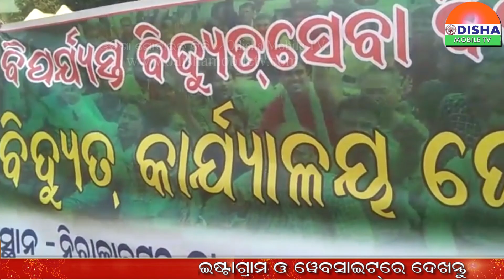ନିରାକାରପୁରରେ ବିଦ୍ୟୁତବିଭ୍ରାଟକୁ ନେଇ ତେଜିଲା ଅସନ୍ତୋଷ#odishamobiletv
ସାରା ଦୁନିଆଁର ଟିକ୍ନିକ୍ ଖବରକୁ ନେଇ ଭିନ୍ନଢଙ୍ଗରେ ପହଞ୍ଚାଇବାର ପ୍ରୟାସ,ନିରାକାରପୁରରେ ବିଦ୍ୟୁତବିଭ୍ରାଟକୁ ନେଇ ତେଜିଲା ଅସନ୍ତୋଷ#odishamobiletv